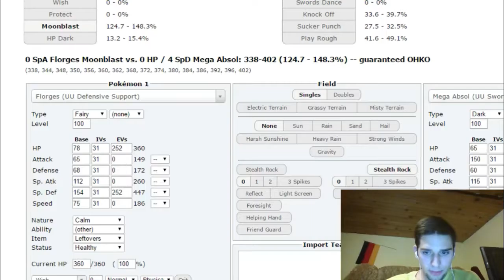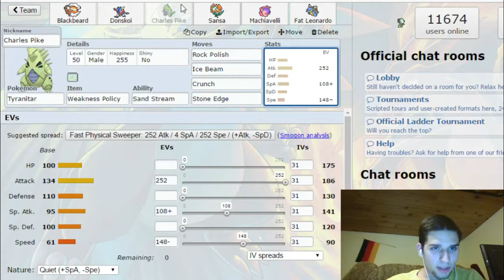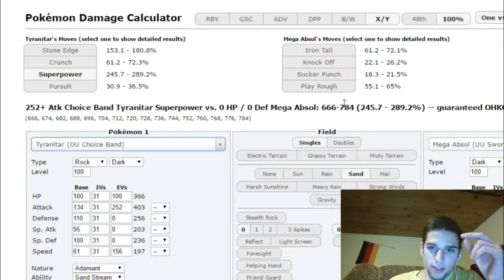PBA S4 W15 vs Jose - Playoff Preview!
Week 15 of the PBA against a potential playoff opponent!
Sorry about the background noise, I didn't even notice it until I started editing.

Songs used in this video:
Distrioin & Elctro-Light - Rubik